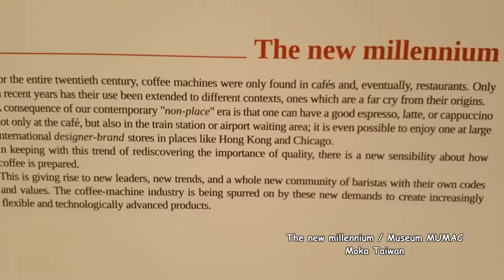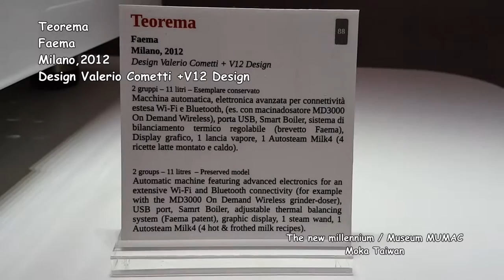Exhibit area: The new millennium / Museum MUMAC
M39 Dosatron TE TSMike4
La Cimbali
Milano,2011
Design Salvemini Design
3 groups - 15 litres - Preserved model
Automatic machine featuring advanced electronics for an extensive WI-FI and Bluetooth connectivity ( for example with the Magnum On Demand Wireless grinder-doser), USB port, Smart Boiler, 1 steam wand, 1 Turbosteam Milk4 (4 hot & frothed milk recipes) , Green Machine.
全自動咖啡機內建 Wi-Fi and Bluetooth 、USB介面、智能鍋爐保溫專利系統、蒸氣管及增壓式奶泡蒸氣管(Turbosteam)- 可設定4種奶泡量；節能環保綠能機款。

Barcode C & S 10
Faema
Milano,2009
Design Valerio Cometti +V12 Design
Soluble powder hopper - 2 boilers - Preserved model
Small foot-print super-automatic machine able to prepare coffee and/or fresh milk and/or soluable powder based drinks ( for grinder hot chocolate). Push button to select the drink, 2 grinder-dosers, 1 soluable powder mixer, milk frother equipped with the MilkPS system, 1 steam wand, Smart Boiler.
機身小巧型高效能全自動咖啡機種。模組化設計一鍵完成製作、2組分量器、攪拌器、高效能牛奶發泡系統、蒸氣管及專利智能保溫鍋爐系統。

M100
La Cimbali
Milano, 2012
3 groups - 10 litres - Preserved model
Automatic machine featuring independent, thermo-balanced coffee boilers with water preheating, DPS system to personalize the extraction water pressure, touch screen selections, advanced electronics for an extensive Wi-Fi and Bluetooth connectivity, USB port, Smart Boiler, Turbosteam Milk4 ( 4  hot & frothed milk recipes), Green Machine.
全自動觸控式咖啡機內建 Wi-Fi and Bluetooth 、USB介面、智能保溫鍋爐專利系統及增壓式奶泡蒸氣管(Turbosteam)，可依咖啡豆特性調整控制萃取所需壓力，環保綠能機款。

Teorema
Faema
Milano,2012
2 groups - 11 litres - Preserved model
Automatic machine featuring advanced electronics for an extensive Wi-Fi and Bluetooth connectivity ( for example with the MD3000 On Demand Wireless grinder-doser), USB port, Smart Boiler, adjustable thermal balancing system ( Faema patent), graphic display, 1 steam wand, 1 Autosteam Milk4 ( 4 hot & frothed milk recipes).
【MUMAC】
Via P. Neruda, 2, 20082 Binasco MI,Italy